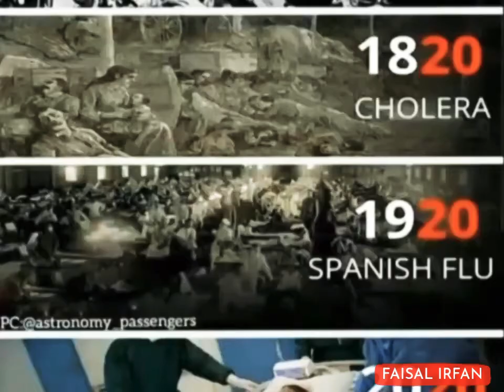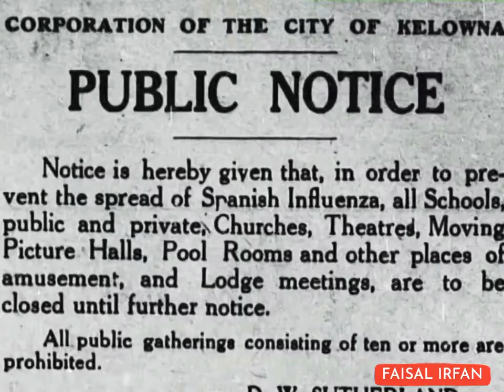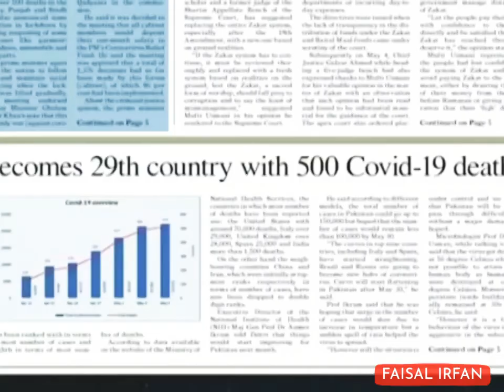Amazing Facts About COVID19 | 100 years | Faisal Irfan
Something that you never knew